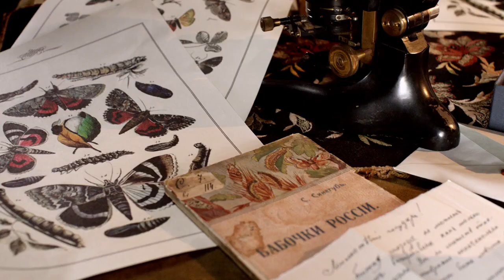Бесы {Demons 2014} For another sins (eng subs)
There is something about some
sort of 'sins in Switzerland.'